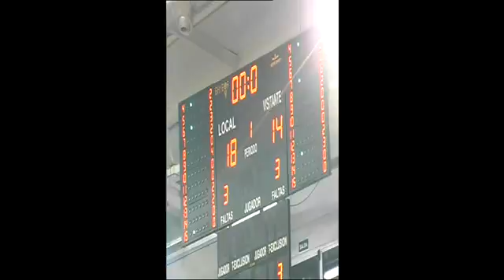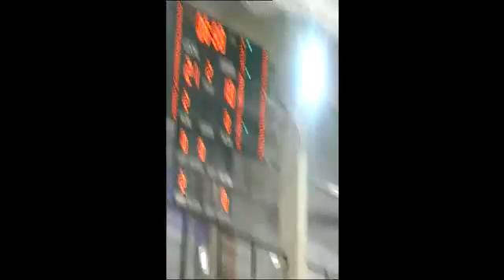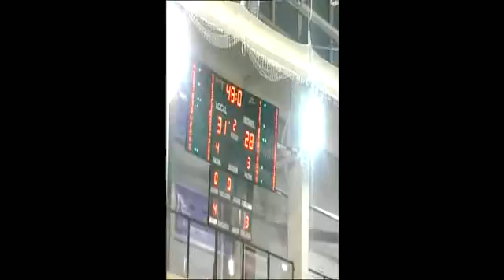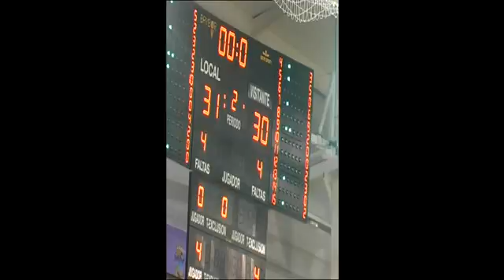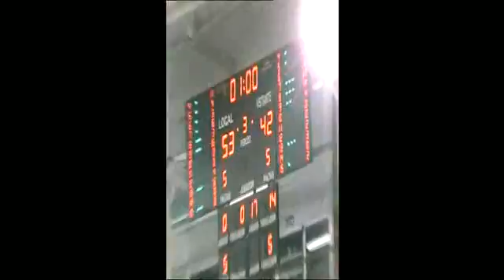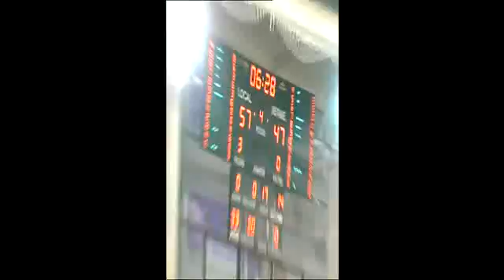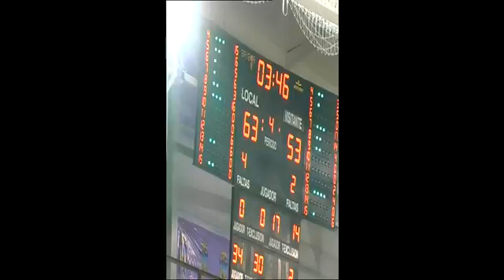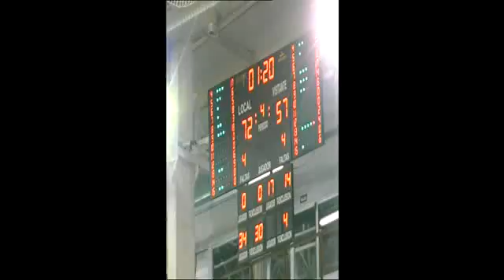ADECCO PLATA J9 CB Guadalajara, 73 - Fontedoso Carrefour El Bulevar de Ávila, 62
CB Guadalajara, 73 - Fontedoso Carrefour El Bulevar de Ávila, 62